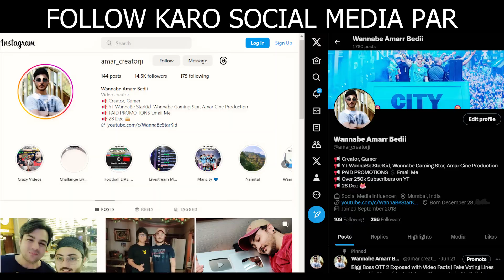Shocking Story of NOT YOUR TYPE - Every Indian Trip Ever | Reaction | WannaBe StarKid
(Get in Touch with me on) Mujhse Baat Karen

NOT YOUR TYPE  -  Every Indian Trip Ever | Goa Mei Russians | Reaction | WannaBe StarKid